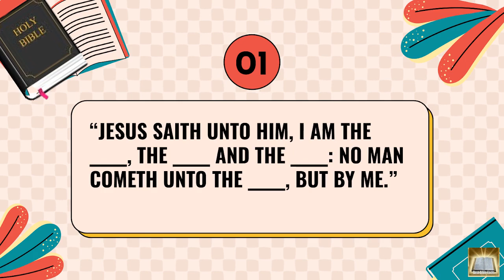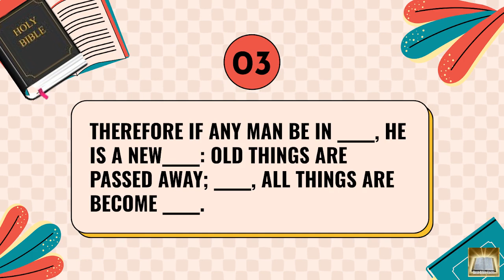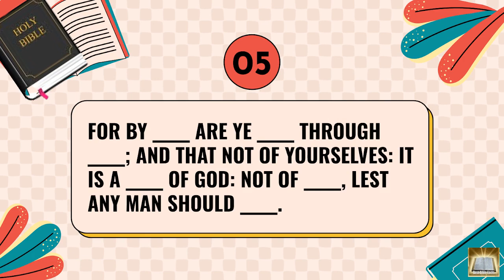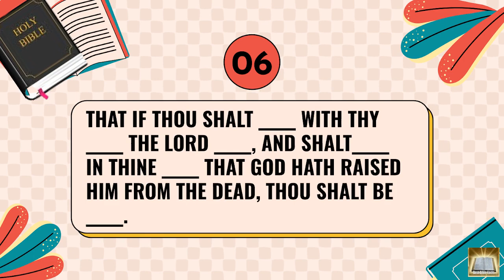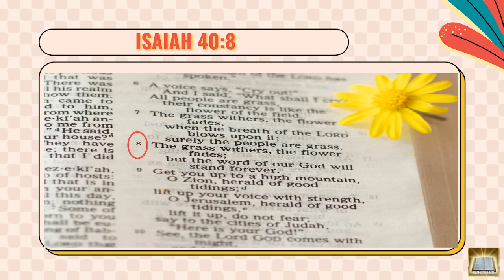BIBLE QUIZ - CAN YOU COMPLETE THESE SCRIPTURE VERSES ON SALVATION?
WELCOME TO THIS BIBLE QUIZ ON SALVATION.